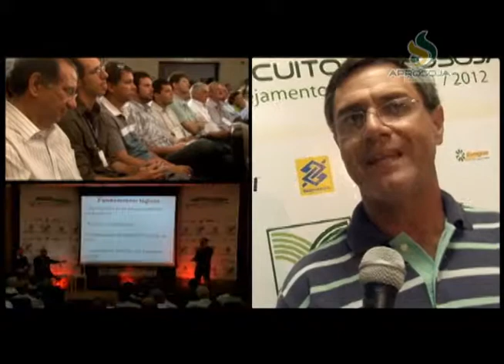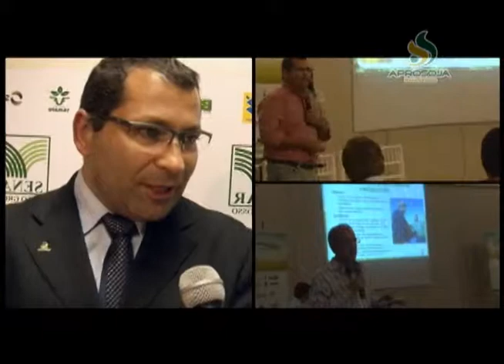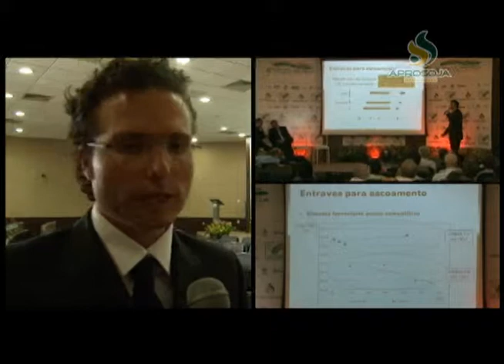Lançamento do Circuito Aprosoja 2011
Confira o lançamento do maior evento da sojicultura do Brasil, o Circuito Aprosoja 2011, com palestrantes nacionais e internacionais.